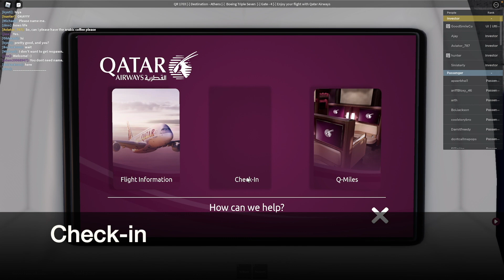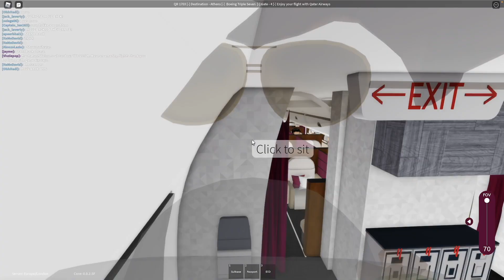QATAR AIRWAYS - Cairo International Airport - Boeing 777 - Economy - 17th March 2022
Welcome back to another flight video as we use Qatar Airways from Cairo International Airport. This video was recorded on the 17th March 2022 on St. Patrick's Day.

My name is WelshdragonYT (not my real name obviously) and I like to review flights and full flights at different airports. I live in Wales, where it is a special culture in the Welsh community. I have been reviewing flights to promote the Roblox airline society turned into the unrealistic experience where the flight is treated as realistic.

Content:
✈Flight reviews
✈Livestream flights
✈Takeoff and landing views
✈Other services (such as train simulator, flight simulator, ferries, buses)

Roblox Username: WelshdragonYT

Alternative YouTube Channels:
Deguzzy:

FREQUENTLY ASKED QUESTIONS REGARDING MY CHANNEL:

A: I do accept anyone. However, the friend request is limited.

Q: Do you unfriend people?
A: Only if they are inactive on my channel, discord and game for a very long time.

Q: You unfriended me! Will you accept me again?

Q: What time do you upload and livestream?
A: I upload time where I am available in the timezone format - BST/GMT Time. There is no specific time I do this.

Q: Why haven't you upload, livestream and play Roblox for a while?
A: Unfortunately, we all have a life outside Roblox. For me, it's difficult to produce content week in and week out. This is due to studying, spending time outside Roblox, taking a break from Roblox and other reasons as well. No worries! I will do as best as I can to produce as far as possible.